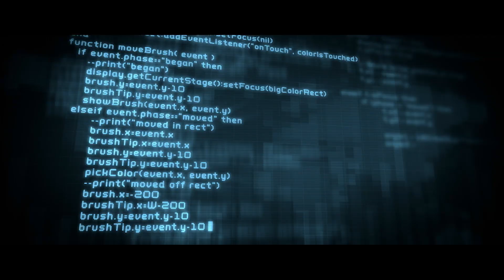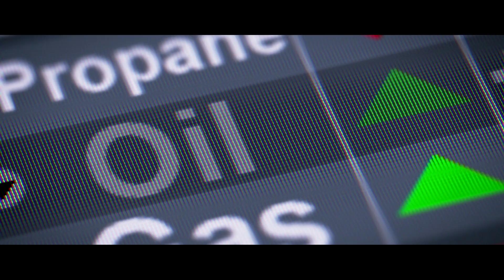Predictive Maintenance in Oil & Gas - BHGE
GPU-accelerated predictive maintenance solutions are helping industrial companies drive down operational costs by delivering greater accuracy than traditional machine learning-based methods in predicting equipment failure.

The deep learning-based Predictive Maintenance solution from Baker Hughes GE is powered by NVIDIA DGX. It delivers a probabilistic orchestration engine, complete with a catalog of models powered by NVIDIA GPUs, to predict equipment failure two months in advance. The solution is ready to deploy in weeks and delivers 4-5 times greater accuracy in predicting equipment failure.